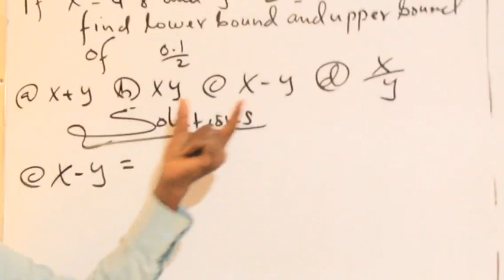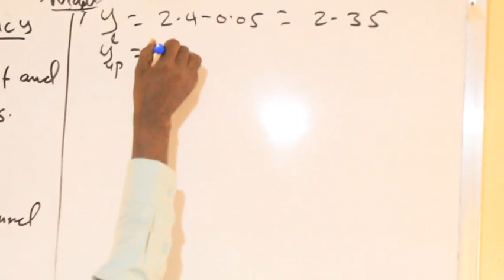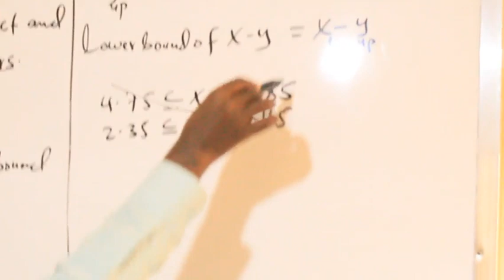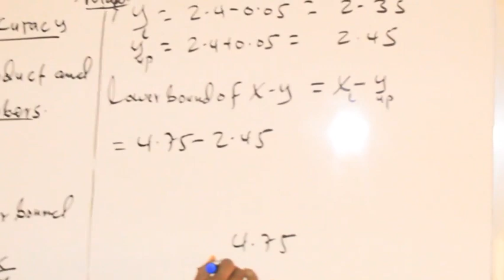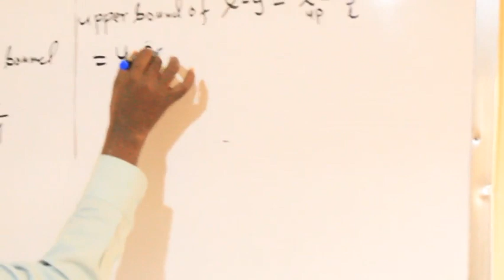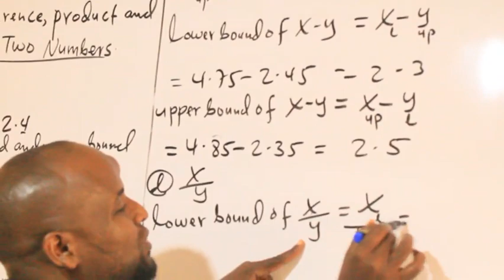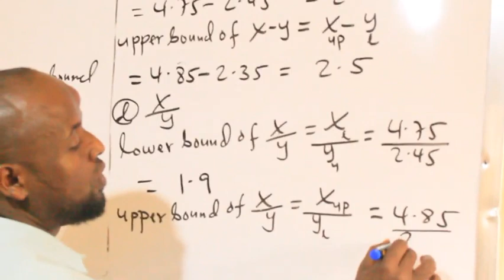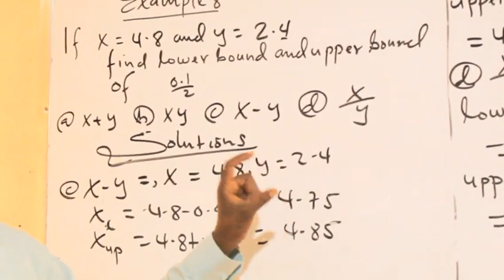Limits of Accuracy(casharka 8aad):Maxamuud Cali Aaden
Quotient limits of accuracy, Xisaab, mathematics, , understanding, Xisaab drugs sare,  Numbers,,form3, Rounding off numbers, significant figures, rounding off numbers to the nearest ten thousand hundred,, upper bound and lower bound,